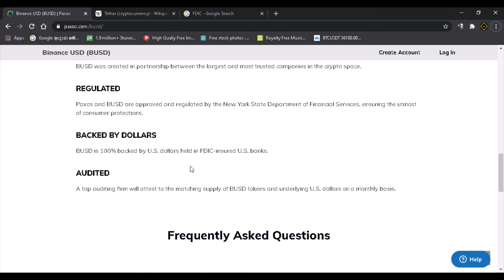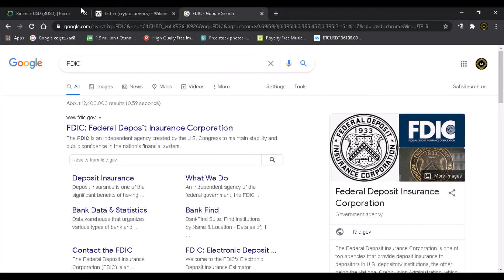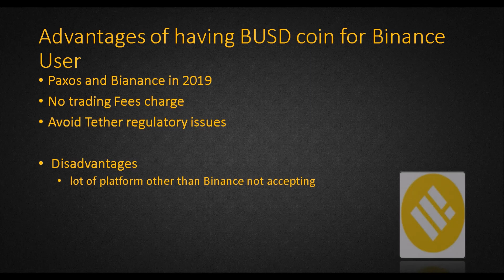Binance Stablecoin BUSD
What is BUSD. Highly regulated 1:1 USD-backed crypto stablecoin.
Launched on 5 Sep 2019, BUSD aims to meld the stability of the dollar with blockchain technology.

Risk warning: Cryptocurrency trading is subject to high market risk. Please make your trades cautiously. This YouTube channel will not be responsible for your trading losses.